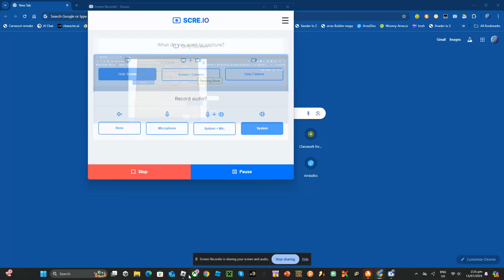animation test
get rickrolled